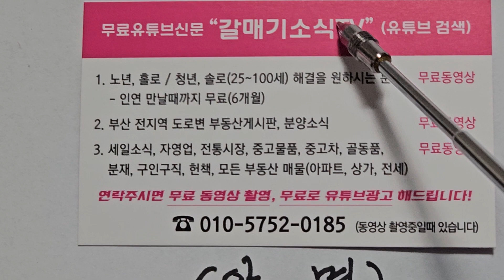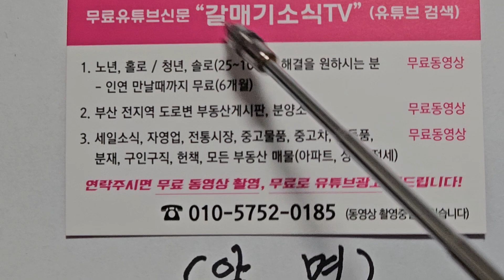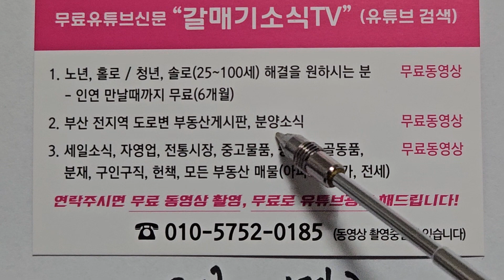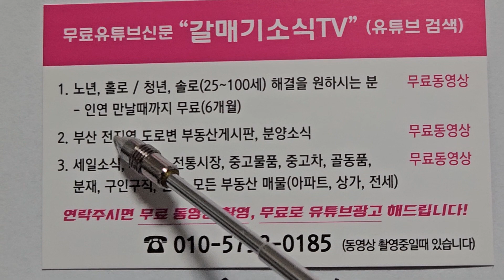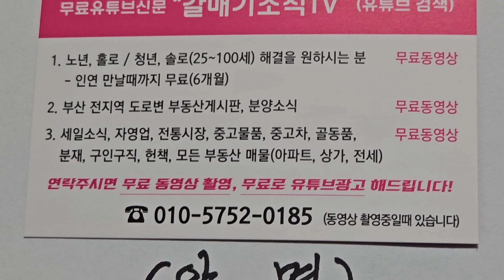갈매기소식 홍보3번째 유튜브신문 유튜브생활신문 이성친구찾기 인연찾기. 결혼 재혼 이혼 초혼 솔로탈출 홀로탈출 친구찾기 인연찾기 신문 유튜브생활신문(23. 12. 17)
(25~100세) 홀로 솔로 탈출하시기를 원하시는 분은 전화( 주시면 동영상 촬영을 무료로 하여 업로드하여 충분한 게시판에서 댓글과 답글을 통하여 대화를 하시어(6개월 이내) 이분이다 슆을때 만나시어 새로운 인연을 천천히 만나시기를 권해 드립니다 -인연 만나실때까지 무료입니다

갈매기소식은  의욕있는 남성 여성분(25~100세)들을 기다리고 있읍니다  감사합니다

구독은 동영상 초기화면 중간 오른쪽에 깜한 구독이란 버턴이  나옵니다  이 구독버턴을 눌러 주십시요 구독버턴은 무료입니다  구독버턴을 누르시면  (1)일반유튜브와 같이 무료구독이 가능합니다  (2) 그리고  무료 이성친구찾기 와 찾을때까지 무료(6개월)입니다  (3)시중 생활정
보와  같은 종류의 모든  광고시 동영상으로  광고해주는 비용 무료(3개월) 가 됩니다

그리고  구독누르지 않는분은 매일 발행되는 동영상이 도착되지 않습니다 그리고  이성친구찾기 할수 없읍니다, 무료광고를 신청하실수 없읍니다

무료가 되는 근본사유는 미국 구글의 유튜브가  서버사용비 그리고  프로그램이용비를 무료로

 1)노년,홀로/청년 솔로 탈출  원하시는분 직접동영상 촬영(25~100세까지 이성친구찾기)  -무료동영상(인연 만날때까지 무료 - 6개월  기한부여)
2)부산지역 동네게시판 촬영, 공인중개사 공개된 윈도우 게시매물 - 무료촬영
 3)자영업 홍보  재래시장내 상점홍보  중고물품  분재 화분 (3개월) - 무료동영상
  4)수석 도자기 골동품 고화폐 우표  고서화(3개월) - 무료동영상
  5) 전원주택  단독주택  토지  전세방  임대빌딩  상가 (3개월) - 무료동영상
 6) 중고차 및 구독자님들께서  이메일로 보내주신  건전한광고 등록(3개월) - 무료

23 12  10일 이후는  검색하실때 "갈매기소식TV"  로 해주십시요  더 안정적으로  검색됩니다
감사합니다